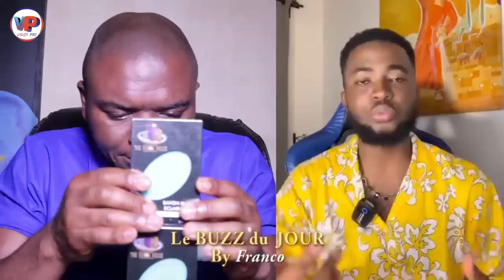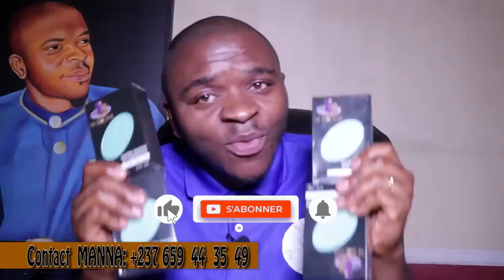⛔Sortez ooo C'est Gâ.té entre les en.fants du Pays🇨🇲🇨🇲AÏCHA KAMOISE - BOB DILAN et TIK DENGUE🤔😭😭😭